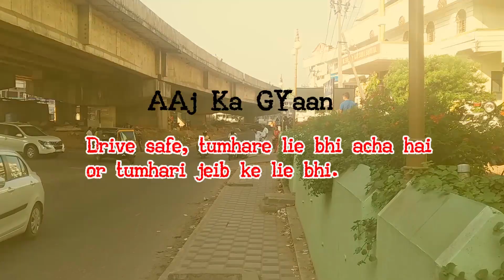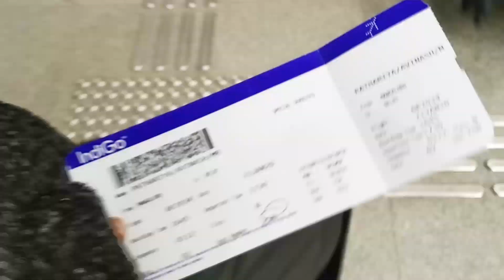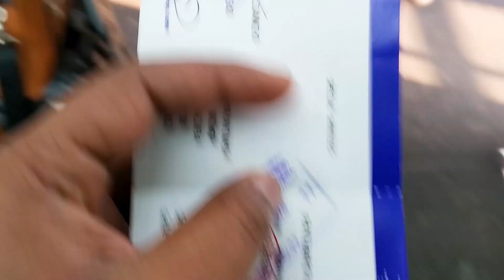Ghar Wapsi | Visiting Manglore Part 3| Avirul Vlogs | Vlog 4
Hello Guys here is the final part of 'Visiting Manglore' Vlog series
In this vlog you will see that we found a affordable Veg restaurant in Kundapura, Manglore and had a great meal and lot more fun with my two buddies.